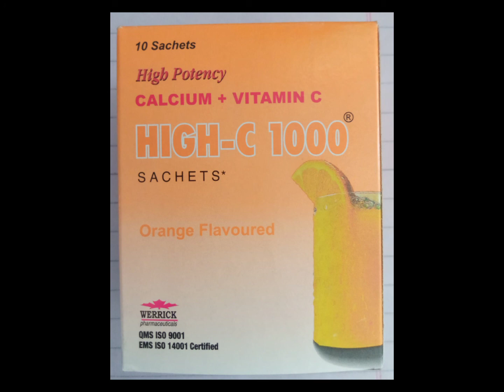high c 1000..کیلسی کے متعلق۔بلڈپریشر۔۔..enargy level